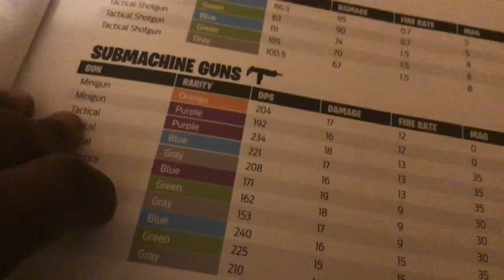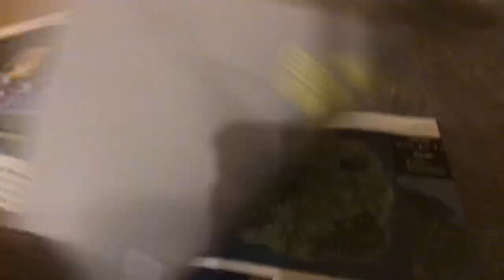December 27, 2020